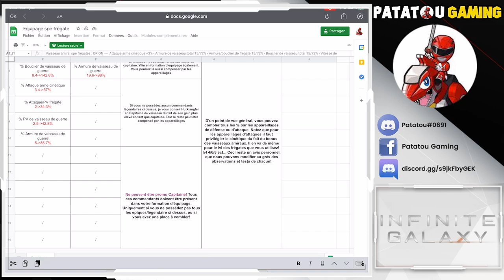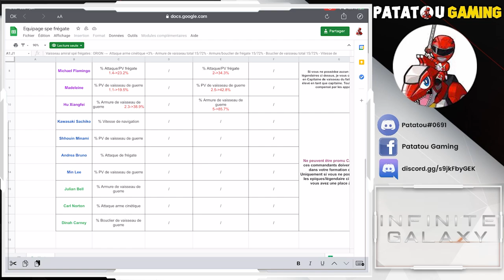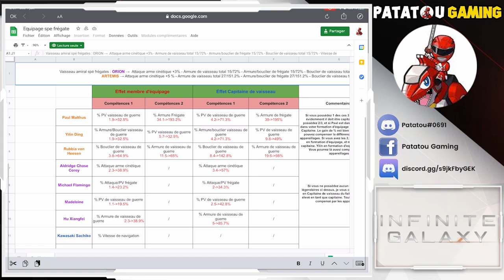BEST FREGATE TEAM! GUIDE & TIPS ! INFINITE GALAXY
Alliance : UF1